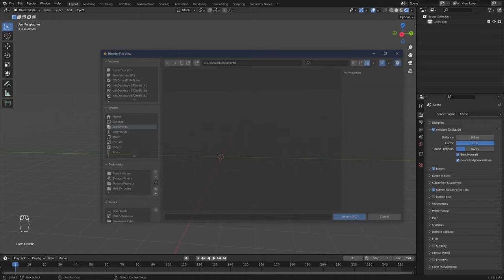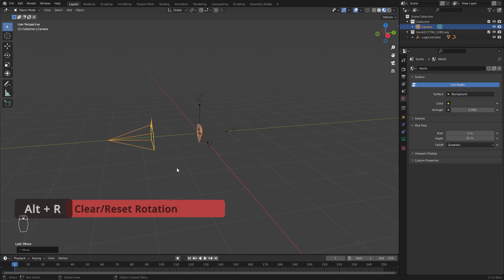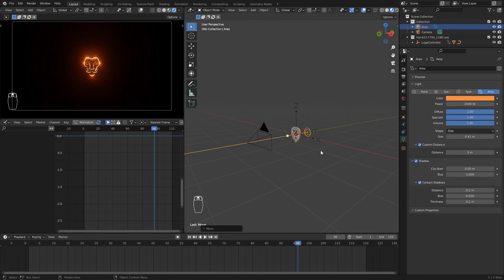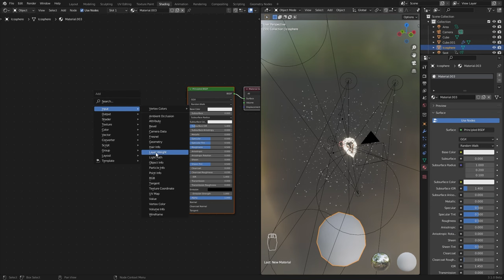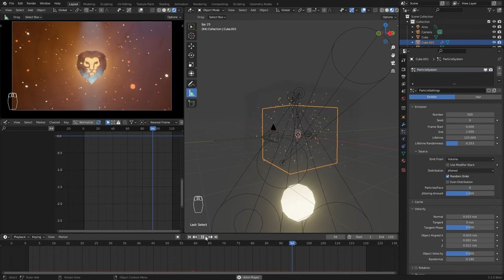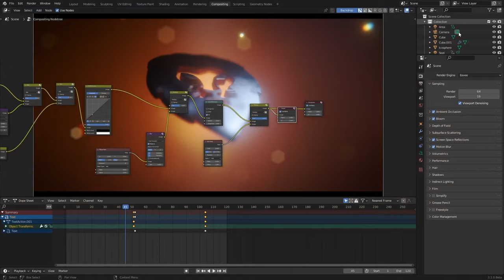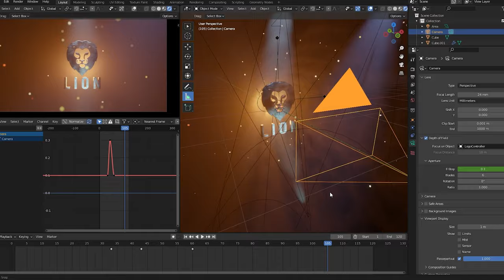Make A Logo Animation in Blender & Eevee in under 7 minutes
Let's Make a Logo animation using Blender and Eevee, using SVG file for the logo in Eevee we make this animation render it and composite under 7 minutes.

and get first looks, more tutorials, and some good contents